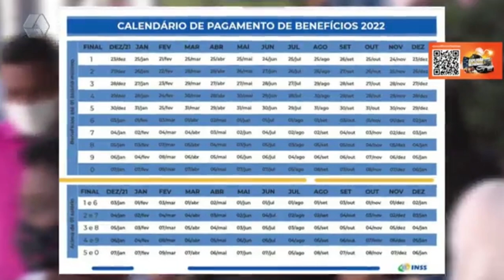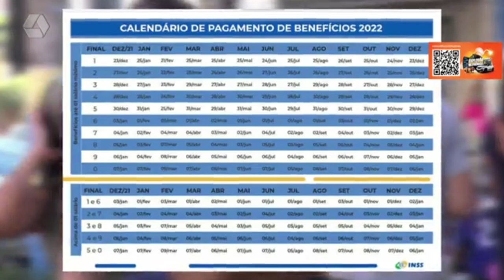Calendário de pagamentos do INSS 2022 já foi divulgado